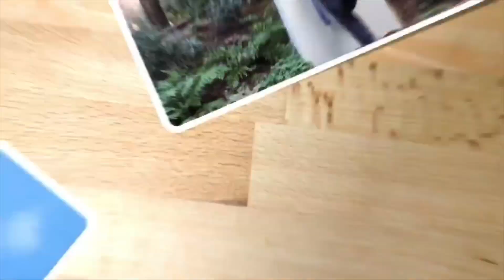GIUSEPPE BY NISKA - FRENCH RAP REACTION (1 MILLION VIEWS ALREADY?!?!)